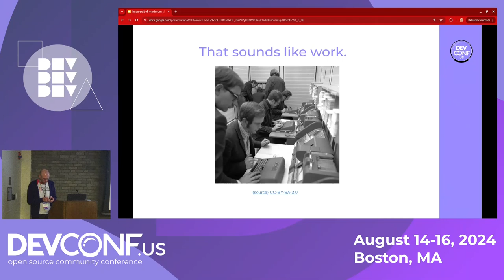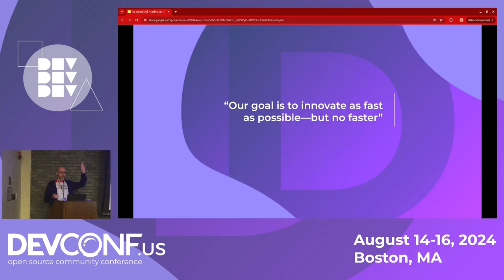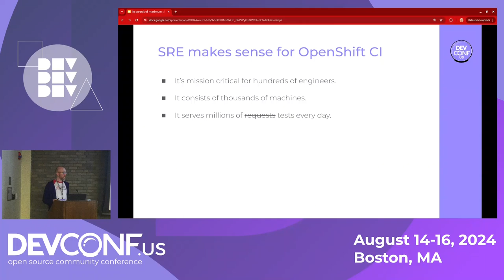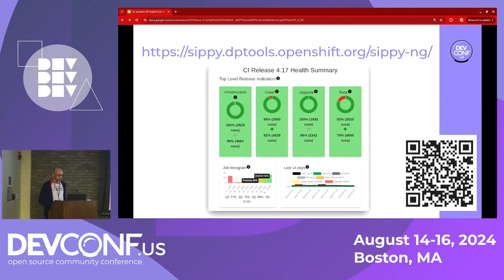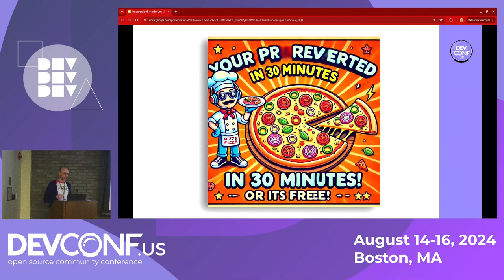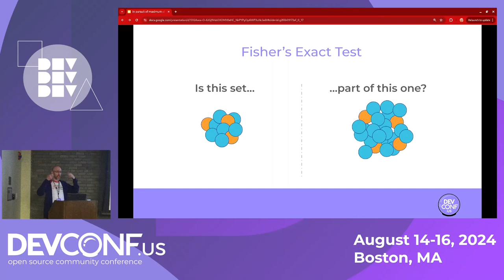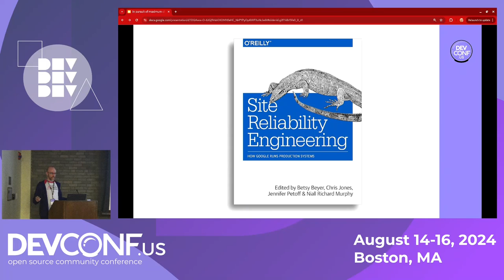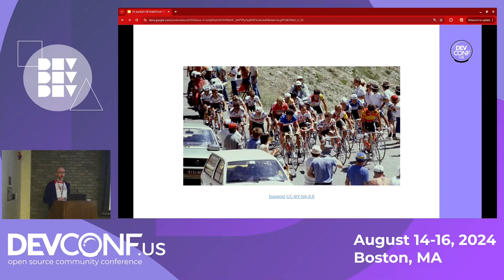Thinking like a site reliability engineer to improve CI - DevConf.US 2024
Speaker(s): Brenton Leanhardt

Site reliability engineers have long known the benefits of balancing risk with measurable objectives.  Come hear how OpenShift engineers at Red Hat have applied the core principles of SRE to continuous integration at massive scale.  Learn how to adopt the pieces of it that make sense for your team.

You'll find this talk most interesting if some of the following are true:

* You've been pressured to merge a feature and deliver the tests later
* You have more data coming out of CI than you know what to do with
* You live in the real world where integration and systems tests fail seemingly at random